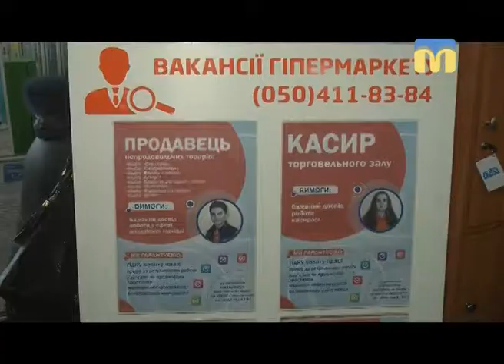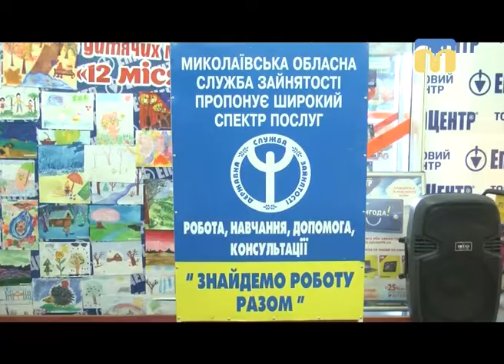ТНМ - сюжет. Ярмарок вакансій